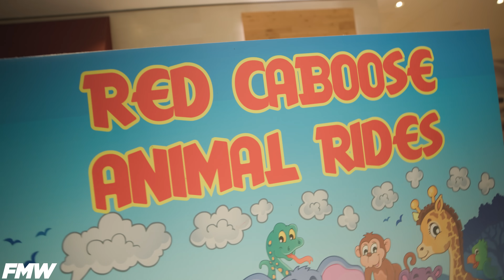AD feat. T-Rell - Teen Snipe! (Adam 16 Diss)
AD - Teen Snipe feat T-Rell

Directed by:  Ben Tovar ( @6Ben7  )